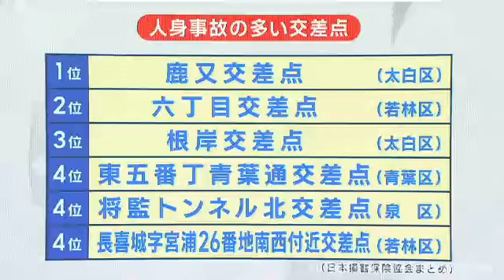宮城県で人身事故の多い交差点は仙台・鹿又交差点 ８年連続最多の仙台・六丁目交差点は２位に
宮城県で２０２２年に最も人身事故が多かった交差点は、仙台市太白区の鹿又交差点だったことが分かりました。